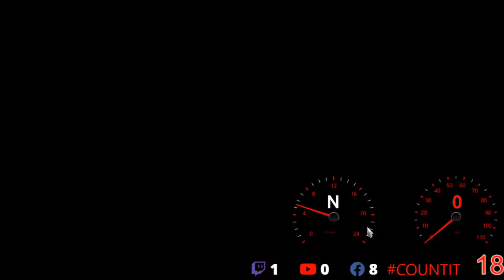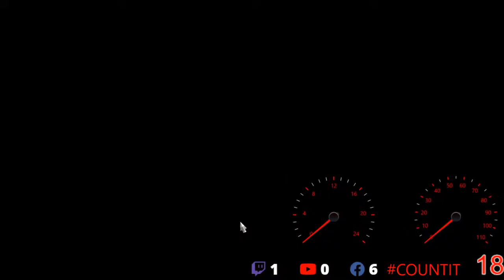LET ME BORROW 3 MINS OF YOUR TIME!!!!! What's Good Marshall Family!!!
BROCKWAY 761 TRUCK!